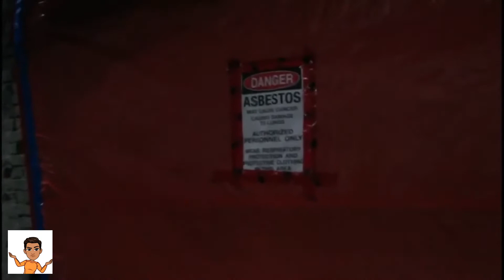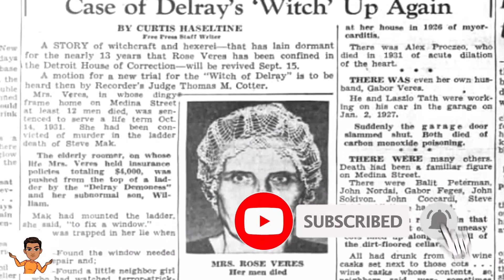Creepiest Things found in Abondanmed Buildings | ویران عمارتوں کے اندر ملنے والی عجیب چیزیں